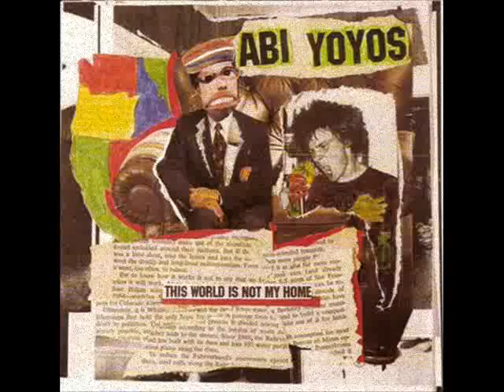Abi Yoyos - Xenophobia